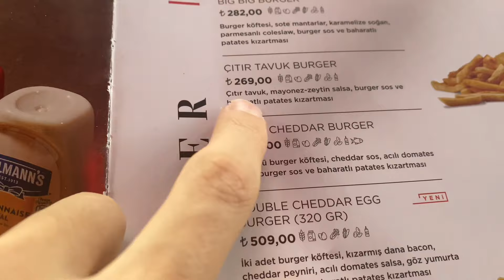Konser VLOG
🎤 **Melis Fis Konseri Vlogu 🎶**

Merhaba arkadaşlar! Bugün sizleri Melis Fis'in muhteşem konserine götürüyorum! 🌟 Birbirinden harika şarkılar, enerjik atmosfer ve unutulmaz anlarla dolu bu geceyi sizinle paylaşıyorum. Konser sırasında yaşadığım duyguları ve favori performanslarıma göz atmak için videoyu izlemeyi unutmayın! 👀🔥

Keyifli izlemeler! 🎉